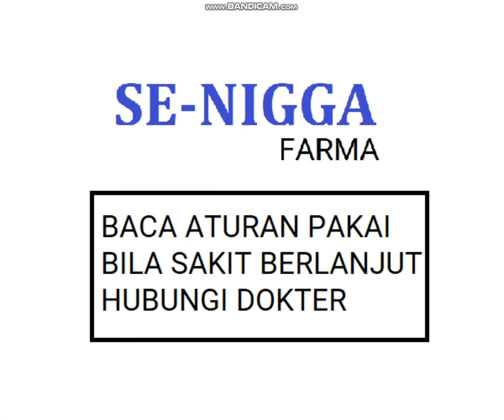IKLAN MADROX - MESRA (2001)